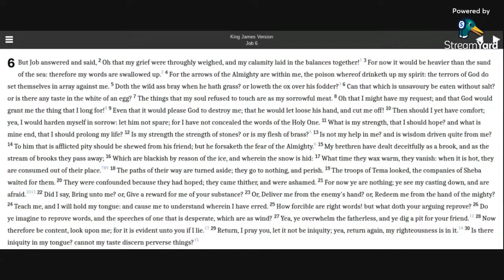Job 6 KJV (audio with text)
Reading Job 6 in the KJV Bible.

Allelu-YAH.  Amen.